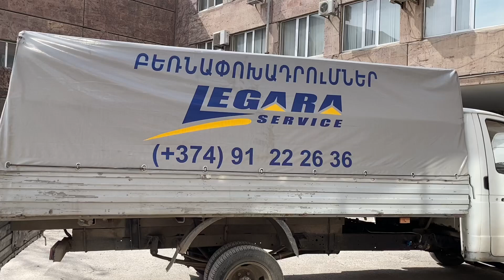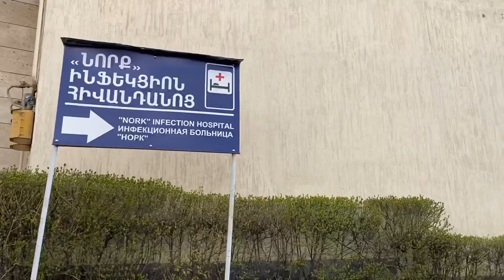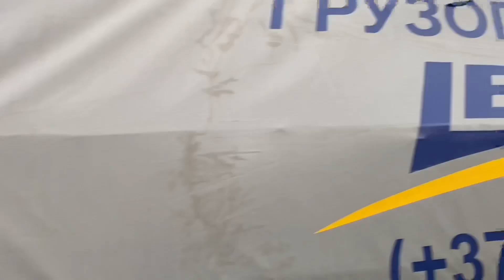Mihran Tsarukyan - Stop Corona Virus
Սիրելի՛ հայեր ,
այսօր մենք բոլորս , ամբողջ աշխարհի մարդկությունը , դժվարին ժամանակաշրջան է ապրում ,  և մեզանից յուրաքանչյուրը պատասխանատու է այս իրավիճակի համար :
Կոչ ենք անում մեր բոլոր հայրենակիցներին՝ հնարավորության դեպքում ձեռք մեկնել , օգնել  ՀՀ առողջապահության նախարարությանը , մեր բժիշկներին ,  ովքեր իրենց կյանքի գնով օր ու գիշեր պայքարում են մարդկանց առողջության   համար ։
Յուրաքանչյուրիս ամենափոքր օգնությունն անգամ , շատ կարևոր է և պետքական ։
Կրկին շնորհակալ ենք բոլոր բուժաշխատողներին ։
Առողջ եղեք , հետևեք հիգիենայի կանոններին ։
Աստված մեզ հետ 🙏🏻